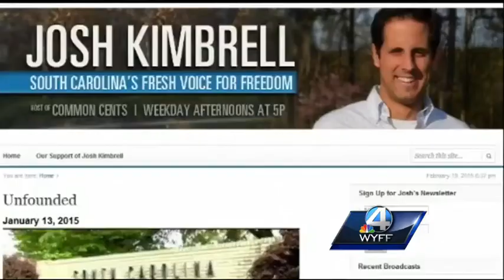Sex charge against Christian radio talk host dropped